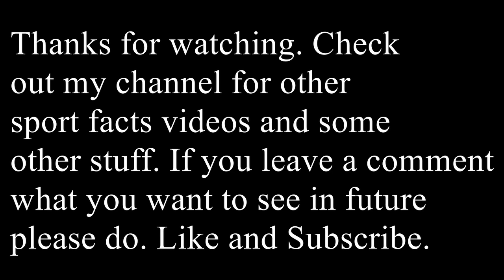Ukrainian Premier League or (Українська Прем'єр-ліга) teams ranked by popularity on facebook.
This video is about the Ukrainian Premier League or (Українська Прем'єр-ліга) or Ukrayinska Premier Liha. All teams are ranked by the popularity or likes on facebook. The info for this video was collected at 18th of june 2020.  If you like this video and want an updated done leave a comment or a like. The teams in the Ukrainian top league at the 18th of june 2020 was as follows:
Desna Chernihiv
SC Dnipro-1
FC Dynamo Kyiv
FC Karpaty Lviv
Kolos Kovalivka
FC Lviv
FC Mariupol
FC Oleksandriya
Olimpik Donetsk
FC SHAKHTAR
FC Vorskla
FC Zorya Luhansk

Watch my channel for other sport videos. Like this one and others. There are coming more leagues later. But at the moment  all leagues in countries from A to U in Europe is done. Next video will be about the top league in Wales which is also the last one in this series. So just one more video to go. I will though do an update on the English premier league and the division below.